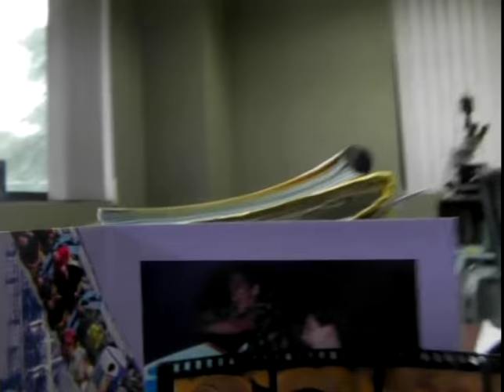Joe & Shirley Visit Dr. Agollii Progressive Medical Center in Atlanta, GA 10-01-2008